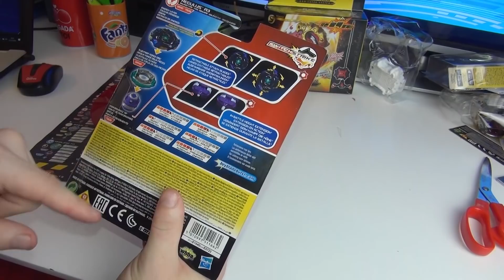Regulus r3 - TROP STYLÉ !! mais ...... BEYBLADE BURST EVOLUTION déballage test combat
✌ la toupie Beyblade burst hasbro regulus r3 est sortie sous hasbro en france il y a une semaine, je vais la déballer, la décrypter et la tester en combat contre spryzen requiem
📝 son layer est très large est bon en attaque/defense en spin steal face à des rotations gauche, son poid et son frame sont pas exceptionnel mais méritent d'exister et enfin son gros point faible c'est qu'elle burst trèèès facilement à cause entre autre de son driver dont le gimmick est nul au passage

🎥Setup de la vidéo:
-prise vidéo: sony handicam pj650, rode vidéo micro, samsung galaxy s7
-logiciels: adobe première pro, photoshop